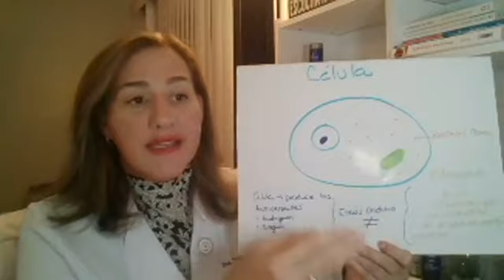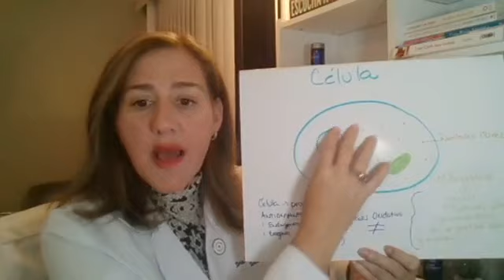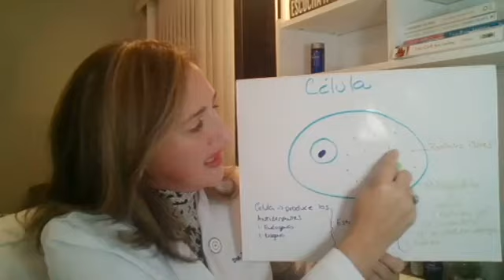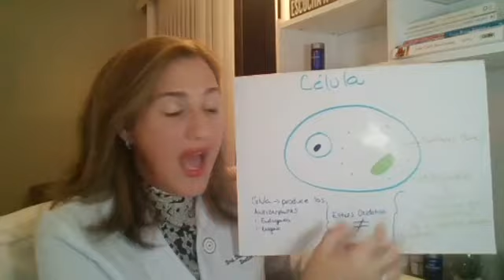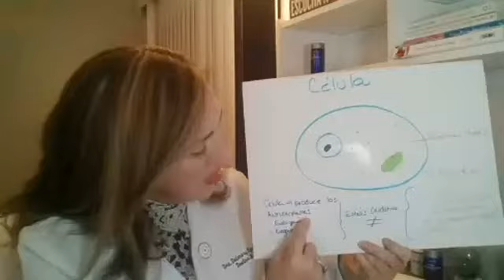Dr Biohacker Exposición de la Dra Dulmary Figueroa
Créditos Totales a la Dra. Dulmary Figueroa

Este vídeo de unos 40 min explica varios temas , la activación del Nrf2, , las enfermedades asociadas al estrés oxidativo, y muchos otros aspectos